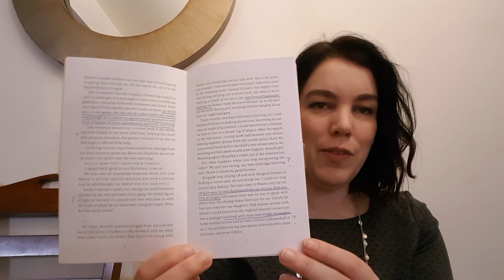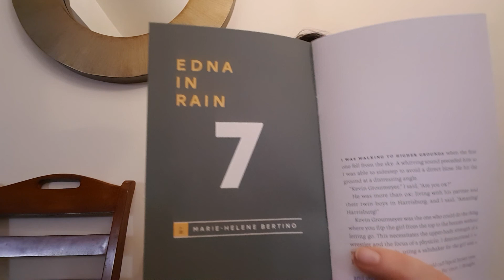Short Story Advent Calendar Day 7 | ssac2017 | vlogmas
Day 6 is a story for anyone who ever waited when they should have walked.

We are all tired this morning and hoping for a better day!